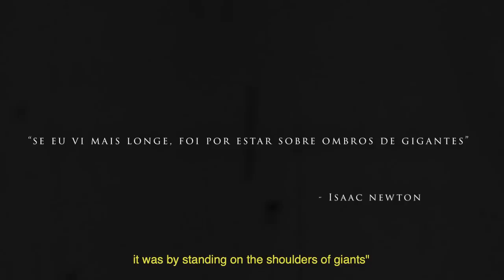Sobre Gigantes: Vol.1: A Causa